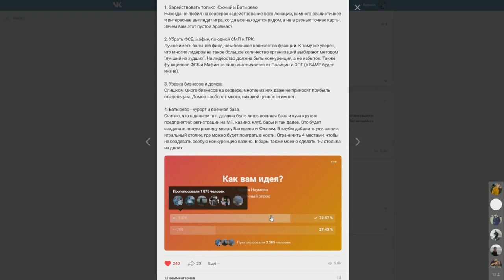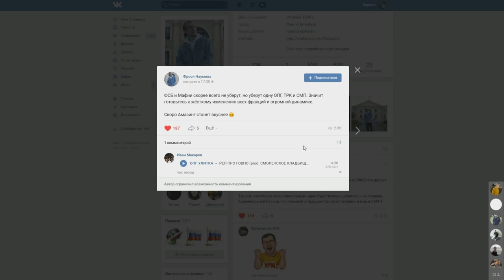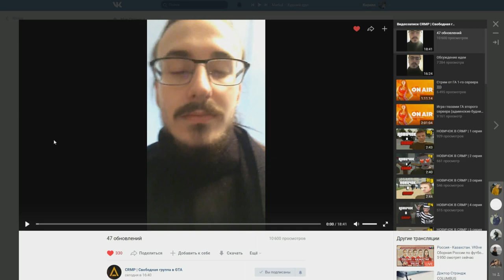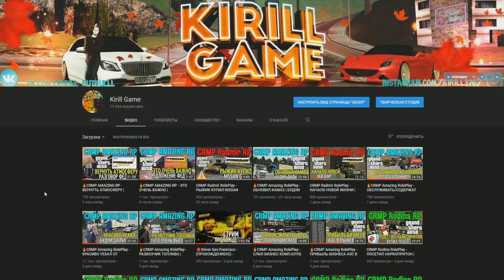🔥CRMP AMAZING RP - ХОРОШИЕ НОВОСТИ | БУДЕТ 47 ОБНОВЛЕНИЙ | ВСЕ ПОЛУЧИЛОСЬ!